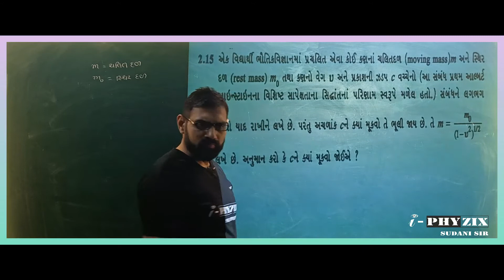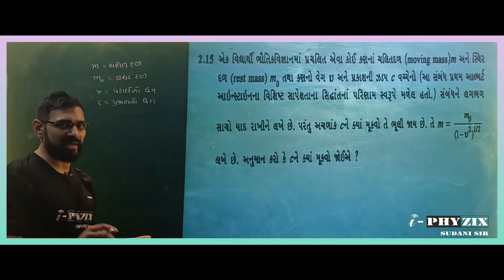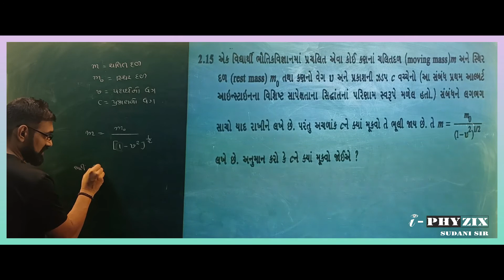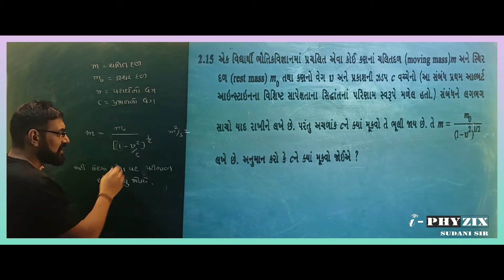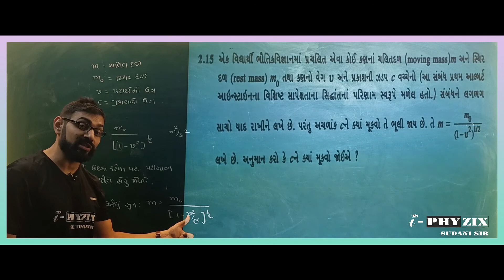CLASS 11 | CH-2 | NCERT SOLUTION | EXERCISE - 2.15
CH-2
NCERT SOLUTION
EXERCISE-2.15
SUDANI SIR